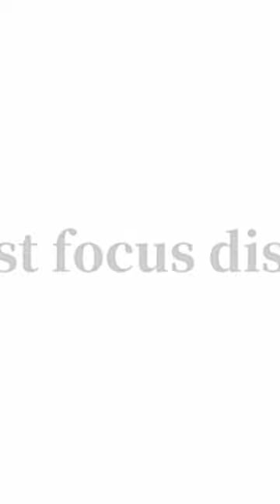7artisans 7 artisans 60mm F2.8 II MF Macro APS-C Lens For Sony